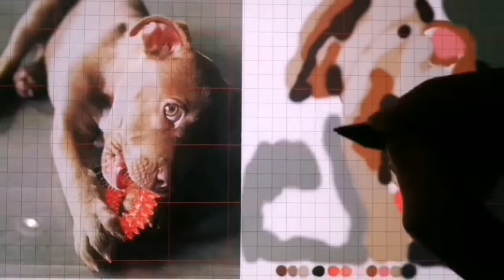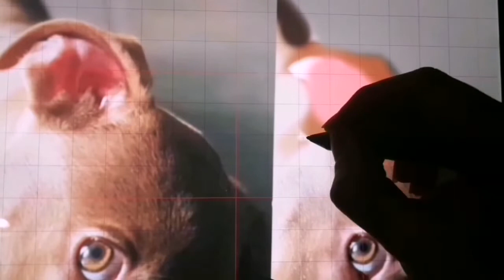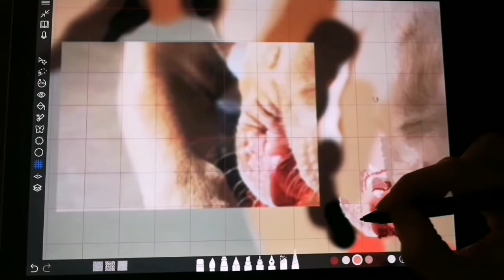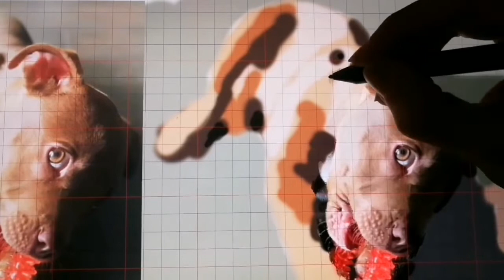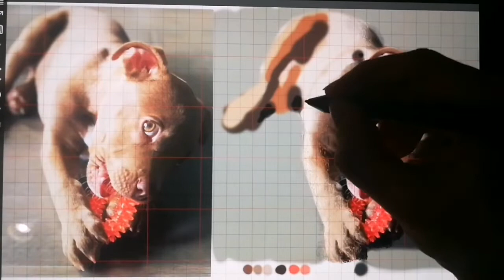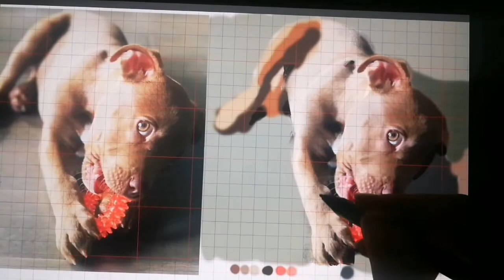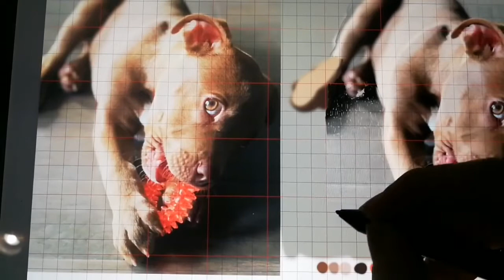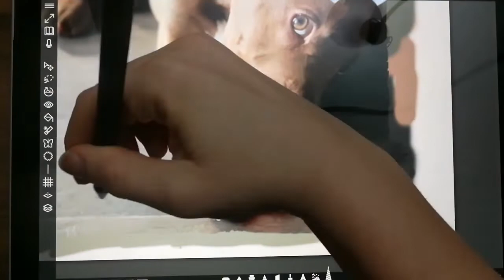Hyperrealism digital painting 60 hours Dyson the Bully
Song
Timelapse by ANBR Adrián